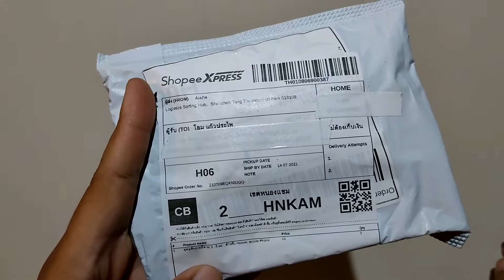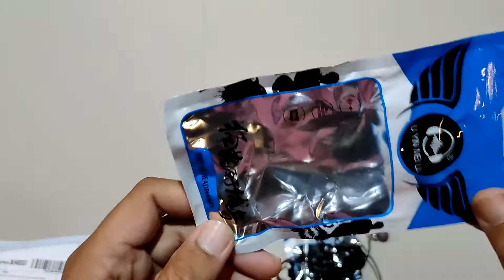หูฟัง in-ear มีไมค์ ราคาถูก | OHMSHOW studio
1. Comfortable to wear: No ear pain, no matter how long it is worn
2. HI-FI 4D Sound: 12mm high-power neodymium magnet drive unit, bio-fiber composite diaphragm, restore high-fidelity HIFI sound
3. Profeassional Tuning Team: Wake up your ears with intonation
4. Good Core: The main line uses 30 oxygen-free copper core wires to effectively restore the original sound quality
5. Perfect Structure: Shock the stereo bass lets you feel an anditory feast
6. Wire Length: 120CM

Package included:

1 x 3.5mm In Ear Earphone